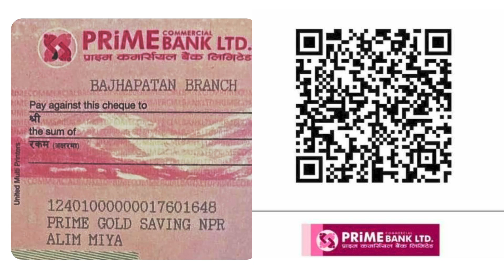Mannka kura 22 || मनका कुरा श्रृंखला २२ || प्रशासन चलाउनेले पहिला अनुशासन कायम गर्नुपर्छ